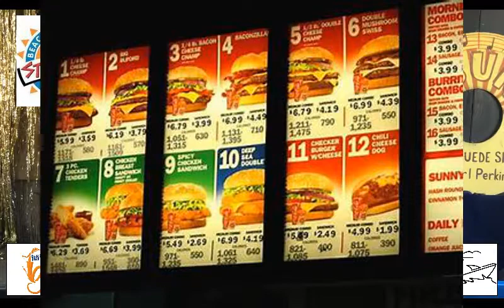#1 Fast Food According to Drunk People and A Wiener to the Face!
The #1 Popular Fast Food Chain, According to Drunk People! And... "Oh, that Phillie Fanatic!"

Episode 263

Blogs:
Lougallaghers.blogspot.com
Corvetteronnie.blogspot.com

Trico Welding Supplies, A Magnegas Company

StingRayz Marina
23000 Cranmore Rd
Knights Landing, Ca USA
Campsites available!

Bass Kandy Delights
Catch Fish with these unique lures!
Ask for Don! Tell him you saw this on "Men Are So Smart!"

Brian's Boat Anchors and Accessories
Yakima, Washington, USA

For July, mention "Men Are So Smart" and receive a free color match with any repair! This is a $225 Value! (Expires 07/31/2018) Call for your estimate today!

For July, New Brake Pads and Re-surfaced Rotors for just $169 per axle when you mention "Men Are So Smart!". Some restrictions apply. Call or text for a quote today!